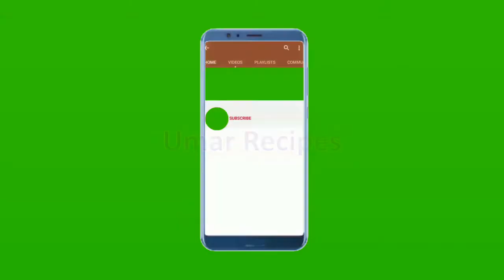My Iftar To Sehri Routine for Ramadan 2021 in Saudi Arabia | Matchless Recipes